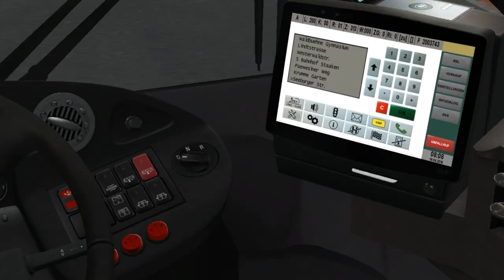MAN A21 Euro 5 (2 d./ZF) on Berlin-Spandau 2017; Line: 200 --- Max.-Kolbe str. - Forest hospital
It's MAN A21 with 2 doors & ZF Ecolife gearbox. Engine is Euro V.